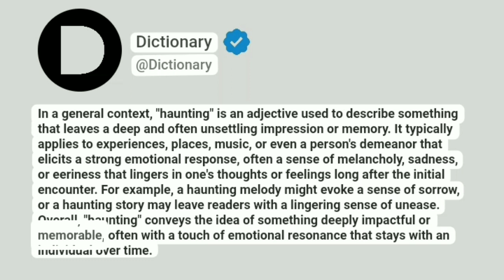Haunting Meaning In English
In a general context, "haunting" is an adjective used to describe something that leaves a deep and often unsettling impression or memory. It typically applies to experiences, places, music, or even a person's demeanor that elicits a strong emotional response, often a sense of melancholy, sadness, or eeriness that lingers in one's thoughts or feelings long after the initial encounter. For example, a haunting melody might evoke a sense of sorrow, or a haunting story may leave readers with a lingering sense of unease. Overall, "haunting" conveys the idea of something deeply impactful or memorable, often with a touch of emotional resonance that stays with an individual over time.